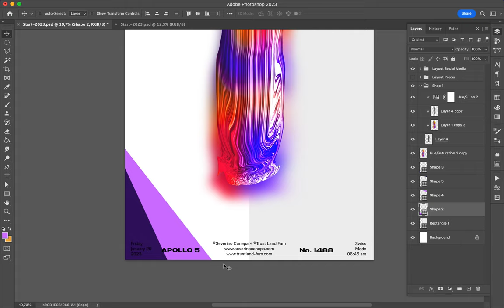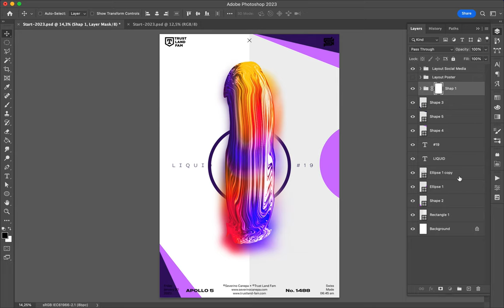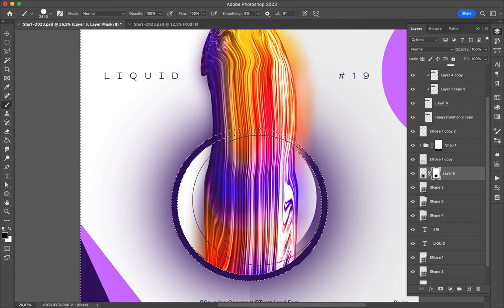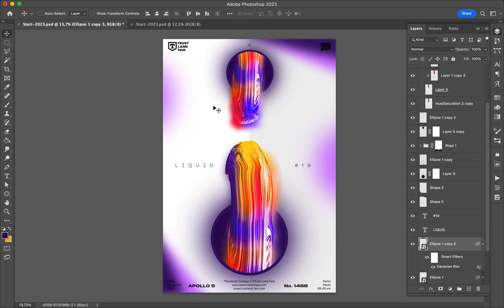Poster Speed Art 1488 Liquid 19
The mini-series is ending soon.